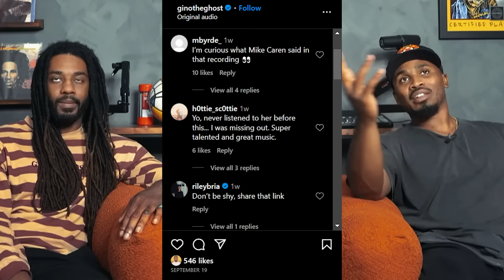Artist Exposed Record Labels Secret Songwriting Formula ( And It WORKED! ) | NLN #99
Topics Covered
0:00 Intro
00:13 KillBoy: Using Exec's Hit Formula to Create Viral Song
04:27 Rance1500 - Write a Song With Less than 40 Words
09:46 John Mayer - Make Music You Dont Like
21:10 Breaking Down The Secret Formula
29:43 Joe Budden - Mike Caren's Formula